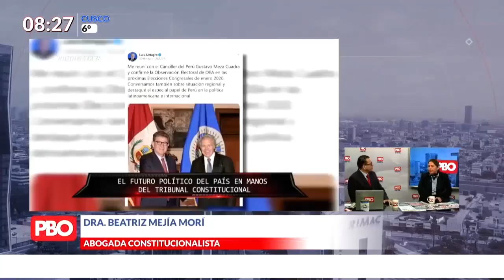OLAECHEA Y ORTIZ DE ZEVALLOS: ELECCIÓN TC | Beatriz Mejía: “LO QUE NO ESTÁ PROHIBIDO ESTÁ PERMITIDO”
OLAECHEA Y ORTIZDEZEVALLOS: ELECCIÓN TC | “LO QUE NO ESTÁ PROHIBIDO ESTÁ PERMITIDO”

🔴Abogada constitucionalista BeatrizMejía: “La elección es indiscutible. Hicieron show para que no proceda, DelSolar entró a patadas”